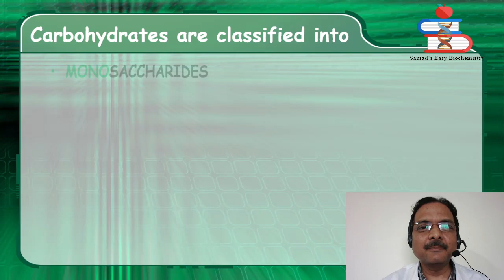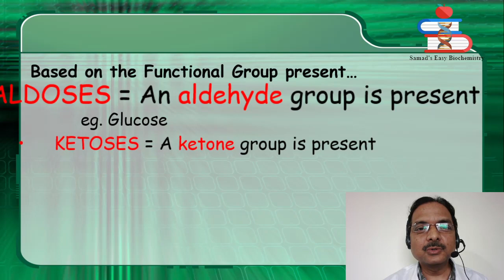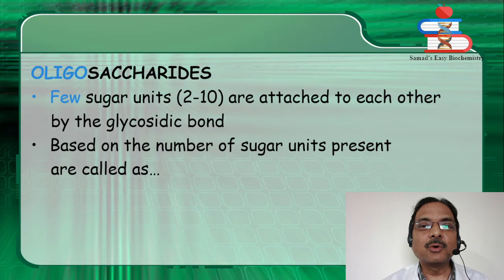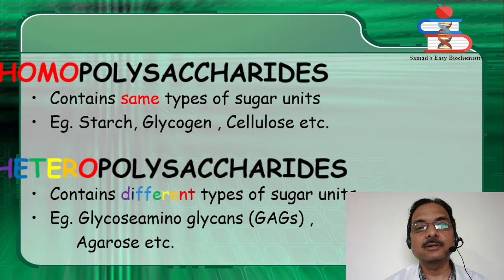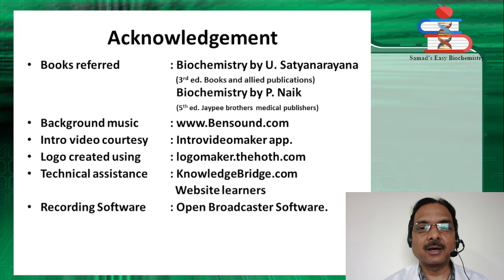कार्बोहाइड्रेट वर्गीकरण Classification of Carbohydrates explained in हिंदी by Dr Abdul Samad Aziz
Classification of Carbohydrates Classification series in Biochemistry Part 1 explained by Dr Abdul Samad Aziz Academician and Biochemist from Pune Maharashtra India. This video is presented in Hindi for the audience from the vernacular medium for their better understanding.